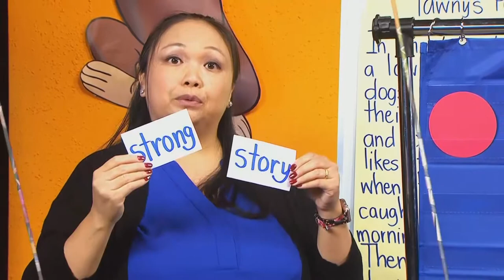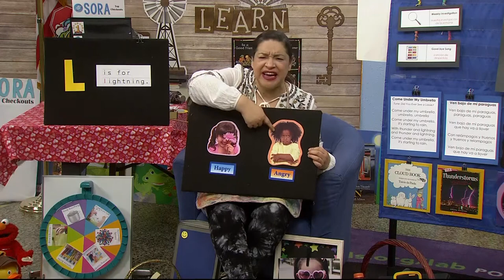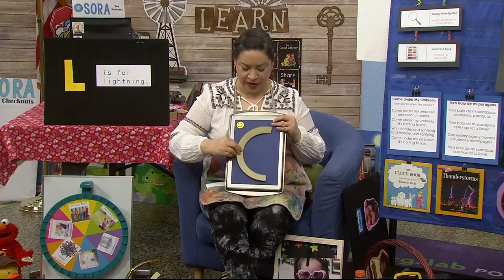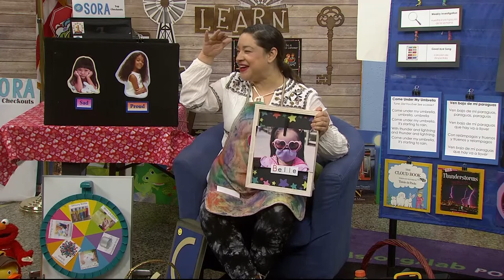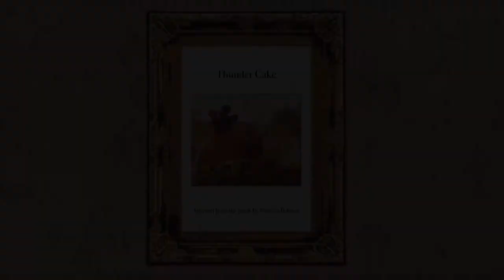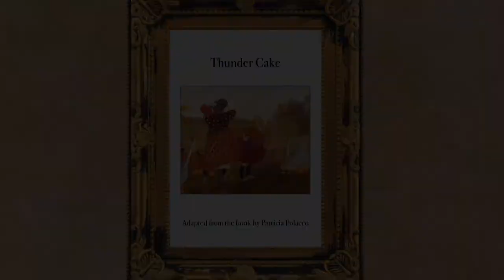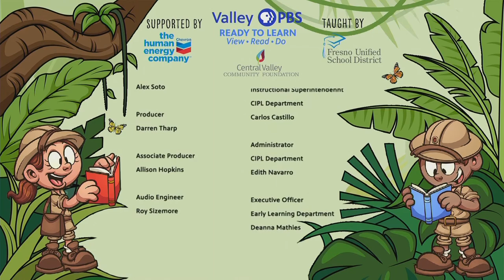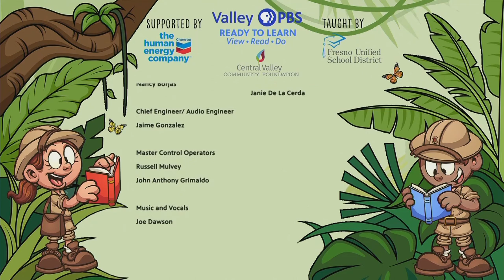PK-316: Reading 'Thunder Cake'